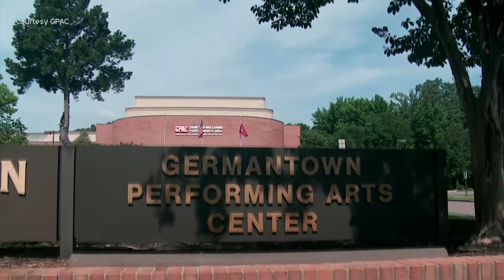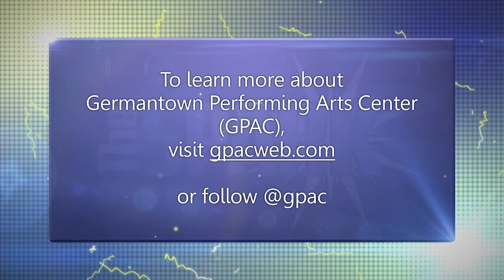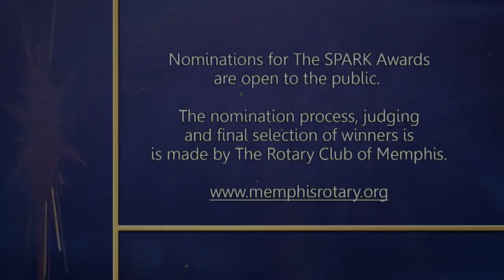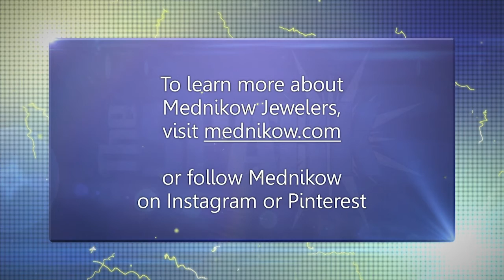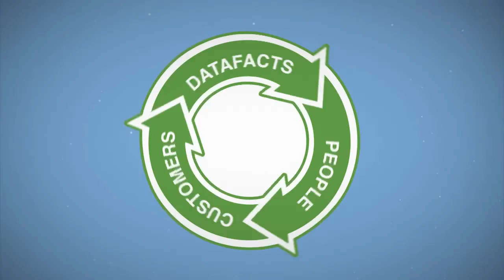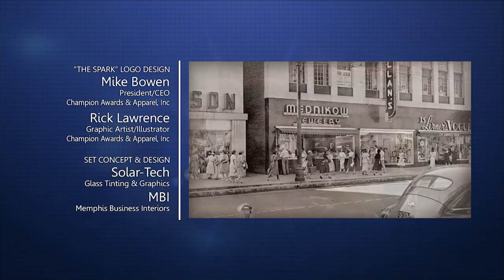The Spark – October 21, 2016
The theme of the Oct. 2016 episode of The Spark is “Art on Stage.”  Organizations profiled include Dixon Gallery and Gardens, the Germantown Performing Arts Center, and Mednikow.